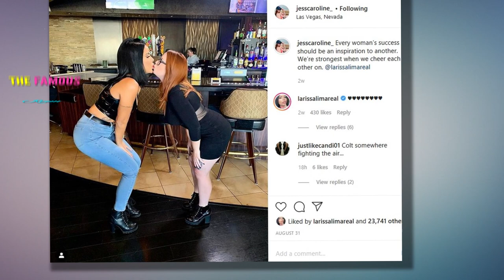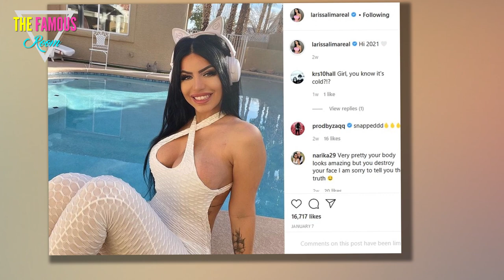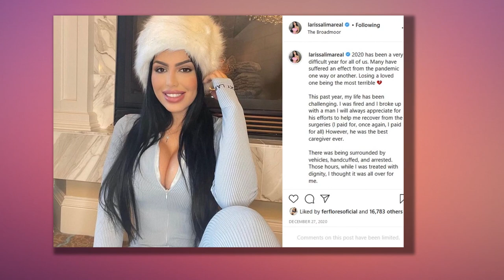Larissa Lima FEUDS With Jess Caroline - What Happened? TLC - 90 day fiance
Sometimes, people form lifelong friendships and bonds over sharing the same awful ex.

We all saw as Larissa Lima and Jess Caroline bonded over what Colt Johnson had put them through on 90 Day Fiance.

Now, they have had a serious falling out, and Larissa has been trashing fairweather friends and condemning hypocrisy.

“Jessica, girl, you [better not] play with me!!!" Larissa warned on her Instagram Stories recently, as preserved by the ever-vigilant 90 Day Fiance blogger John Yates.

She admonished Jess Caroline to "Delete my photos that I took with you for the OnlyFans!!!"

Larissa then warned: "The s–t is going to get dirty for [both] sides."

“[She] used me to argue with Vanessa [Guerra], my ex Colt [Johnson]," Larissa accused.

"And now," she wrote, "is using my photos after I blocked your ass because you bailed me the day of my surgery? Poker face!”

It is unclear why she used poker face as an insult, but she continued in a video, also captured by John Yates and included in this post.

There, Larissa explained that Jess had left her hanging after agreeing to pick up Larissa after one of her cosmetic procedures.

In addition to accusing Jess of flaking, Larissa had already stated elsewhere that only two friends of hers had really checked in or wished her well before and after her surgeries.

Even we here at THG had wished her well, though none of us have met her, so that was shocking to hear.

Now, Larissa is opening up to In Touch Weekly about exactly what went down.

“Jess and I formed a friendship because we had something in common bonding us,” Larissa acknowledges.

“Of course, she is also Brazilian, which is another factor of our once-friendship," she adds.

Larissa expresses: "It’s a bad feeling when you come to the realization that a friendship you thought you had was one-sided.”

“A true friendship is unconditional," she states, "but that is not what we had."

“I gave my best efforts to promote and to help build a larger following for her social media with my time and money," Larissa recalls.

"The friendship is not reciprocated with what she can do for me," Larissa laments.

She says that it's not reciprocated "because she simply doesn’t want to unless it benefits her."

"Not only do I feel foolish," Larissa expresses, "I am hurt.”

Jess, on the other hand, says: “Honestly, there is no gossip, there is no feud, Larissa is fighting alone."

"Me, as well as other friends, am concerned for her well-being,” she adds.

“I am at peace and have no interest in getting into this as it doesn’t resonate with me and the type of person I want to be," Jess says.

"I’m heartbroken she is pushing everyone away, but ultimately, that is her choice," Jess concludes.

Since then, Larissa has seemingly indicated that she and Jess are no longer at war, exactly.

But it remains sad that Larissa and Jess' friendship did not last. Their fans have a lot of overlap, after all.